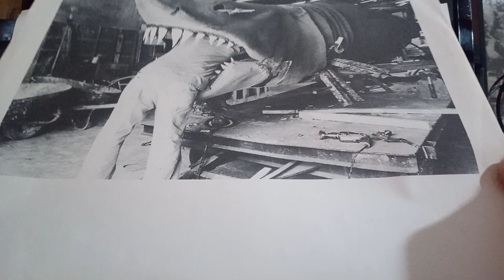for sale. David Lee Roth: a little ain't enough LP German press.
Label: Warner Bros. Records – 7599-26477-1, Warner Bros. Records – WX 403
Format: Vinyl, LP, Album
Country: Europe
Released: 1991
Style: Hard Rock
A1  A Lil' Ain't Enough
Written-By – David Lee Roth, Robbie Nevil
4:42
A2  Shoot It
Written-By – Brett Tuggle, David Lee Roth, Gregg Bissonette, Robbie Nevil
4:13
A3  Lady Luck
Written-By – Craig Goldy, David Lee Roth
4:41
A4  Hammerhead Shark
Written-By – David Lee Roth, Eric Lowen, Preston Sturges
3:34
A5  Tell The Truth
Written-By – Brett Tuggle, David Lee Roth, Steve Hunter
5:18
A6  Baby's On Fire
3:22
B1  40 Below
4:55
B2  Sensible Shoes
Written-By – David Lee Roth, Dennis Morgan, Preston Sturges
5:09
B3  Last Call
Written-By – Brett Tuggle, David Lee Roth, Gregg Bissonette, Matt Bissonette, Ron Richotte*
3:22
B4  The Dogtown Shuffle
4:59
B5  It's Showtime!
Written-By – David Lee Roth, Jason Becker
3:47
B6  Drop In The Bucket
5:07